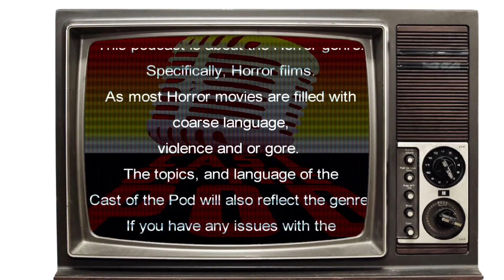Barbarian 2022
A woman staying at an Airbnb discovers that the house she has rented is not what it seems.